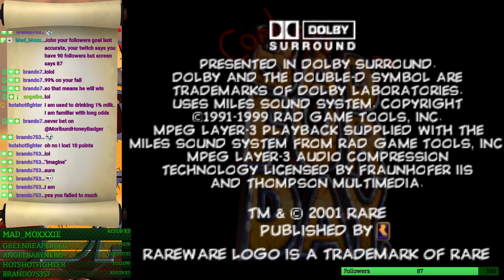Conker's Bad Fur Day, Rocking Out!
I get to the club and rock out with my boulders out! I have to "push" some rockefellers into boulders and complete some challenges, and then do some work for the mafia! So fun! Come and watch this unwholesome game!